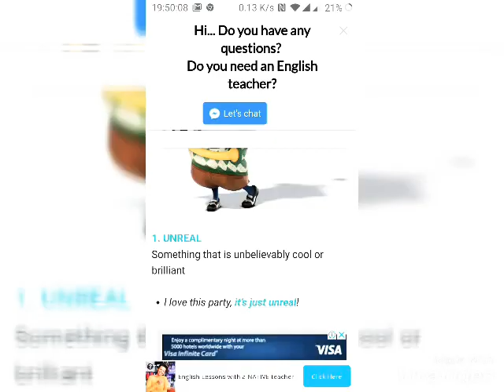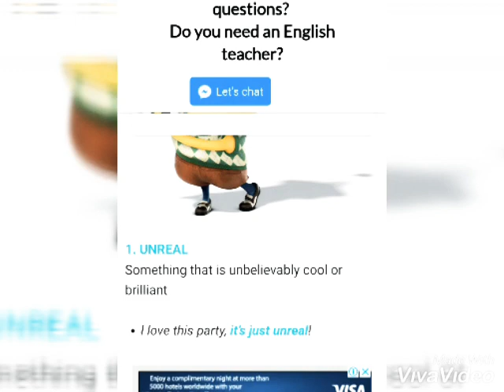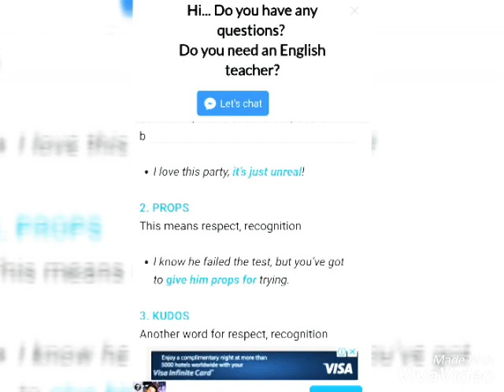LearnEnglish spokenEnglish phrases